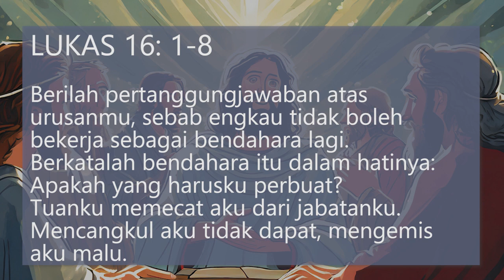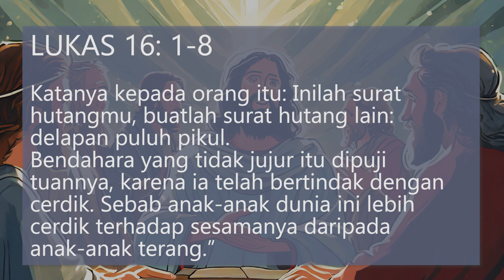Renungan Harian Jumat 10 November 2023 - Paroki Santo Yakobus Bantul